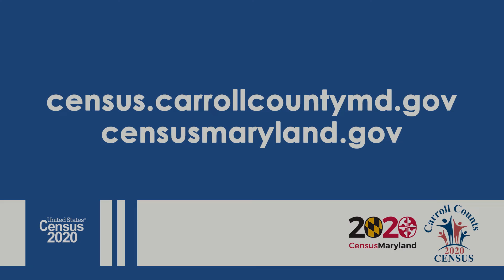Counting Younger Children in Census 2020